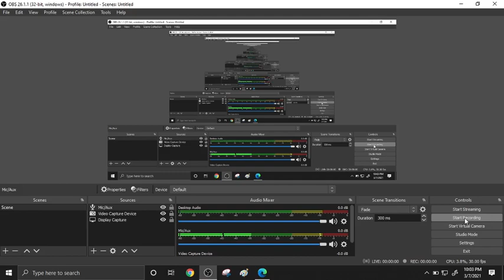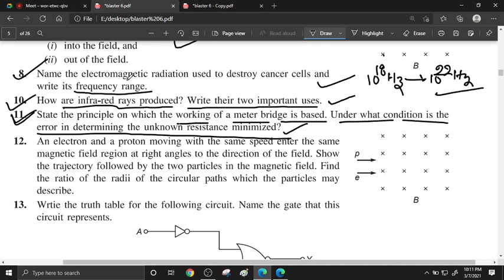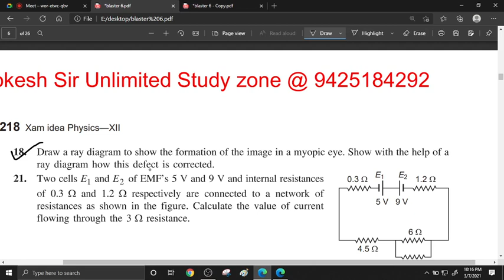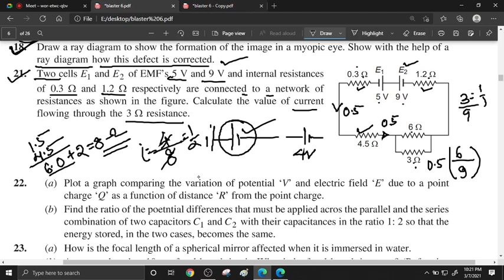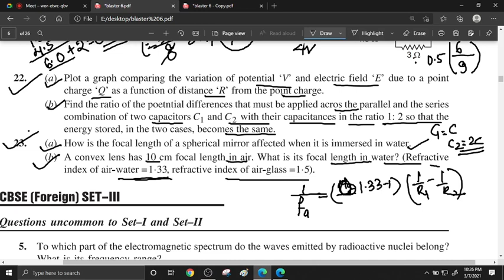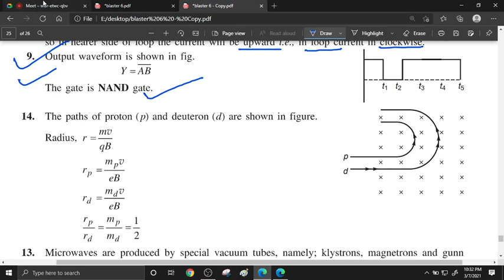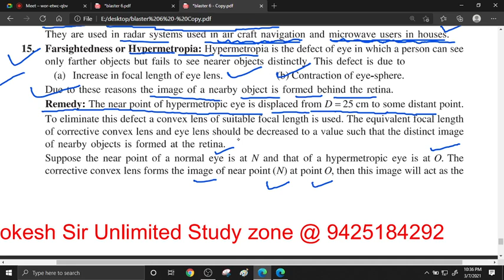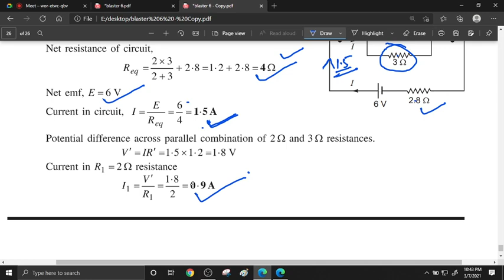12th board phsics papers solved 7 march